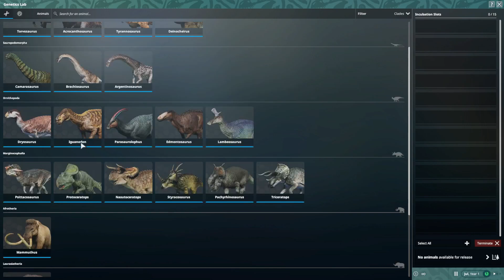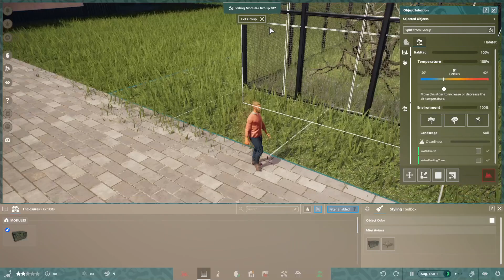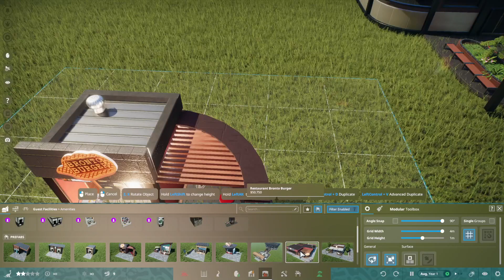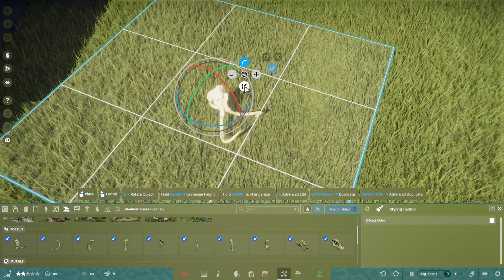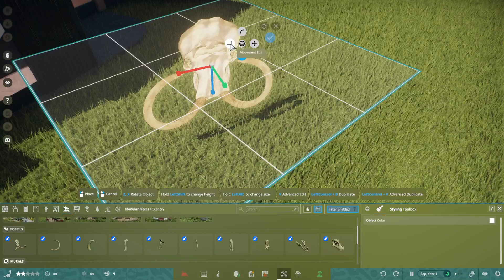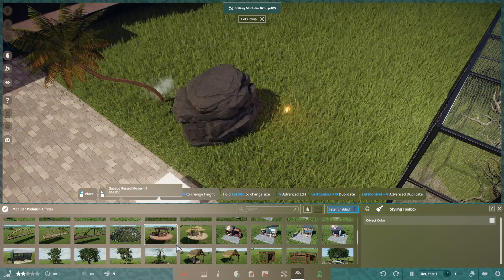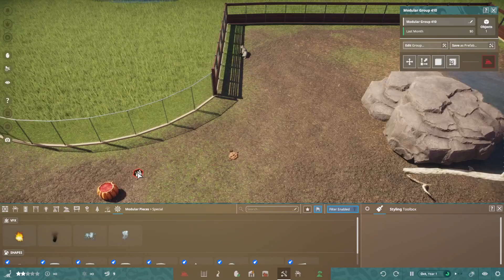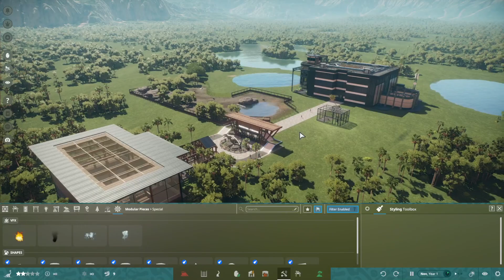REVIEW 🦕 PREHISTORIC KINGDOM, que me ha parecido en las PRIMERAS HORAS DE SU SALIDA 📰 EARLY ACCESS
Tras millones de años de extinción y un par más de espera, llega el grandioso juego de construcción, simulación, gestión de recursos y parques: Prehistoric Kingdom. Este maravilloso juego nos trae lo mejor de Planet Zoo y Jurassic World Evolution en un híbrido más que perfecto para los amantes de estos géneros y en especial de los animales prehistóricos/dinosaurios.

También puedes verme en directo en Twitch jugando a FS22 y otros juegos como este.